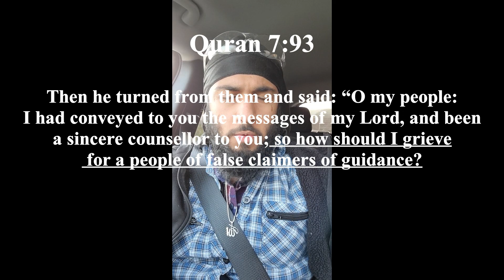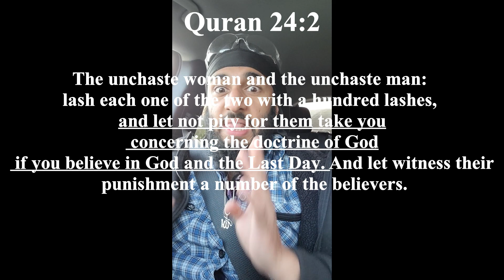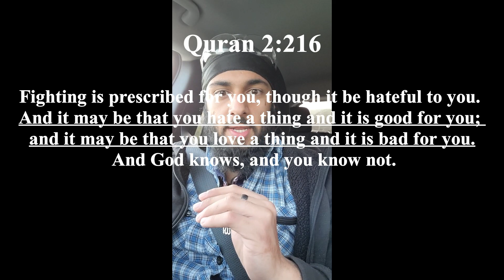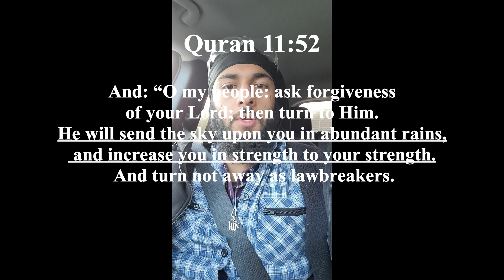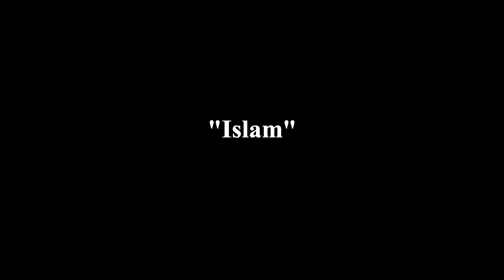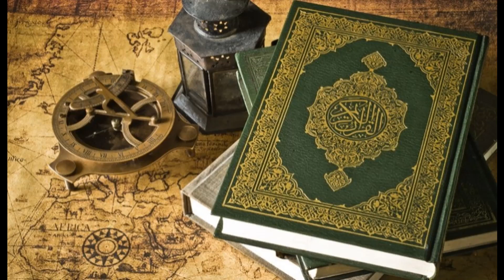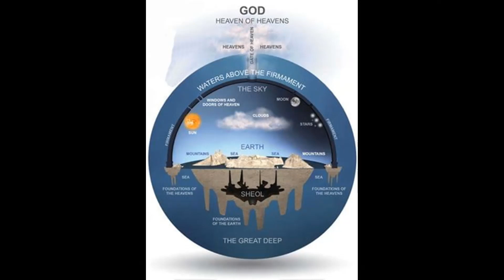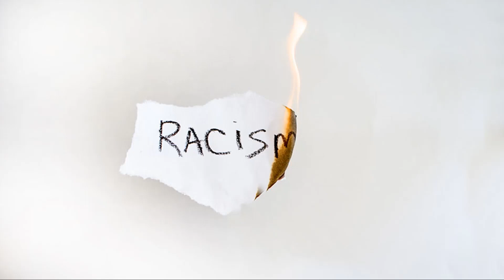The Quranic Case Against Empathy, Sympathy, Compassion, and Mercy for Our Enemies (Israel-Palestine)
Also here is a link to the introduction video for my channel on BitChute. I can't post it on Youtube because it automatically gets taken down and my channel receives a strike.

"Deceit abounds. So keep your eyes wide open."